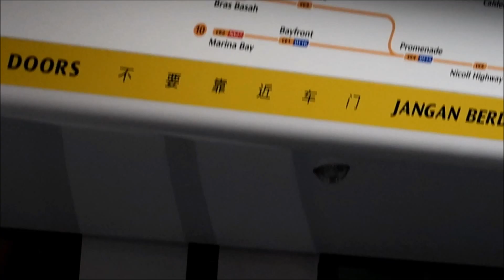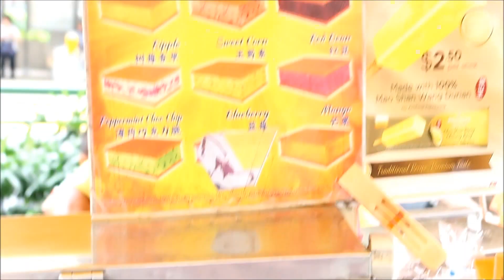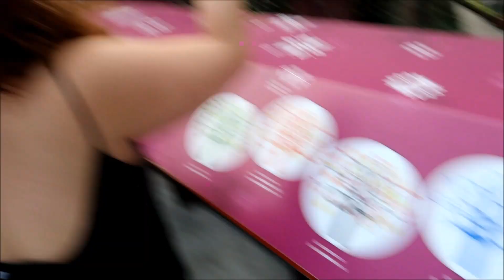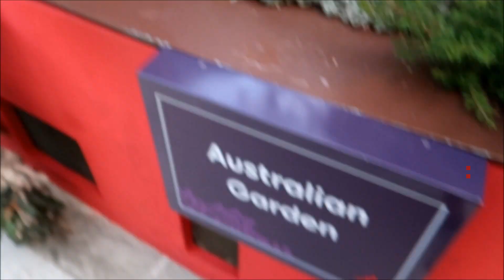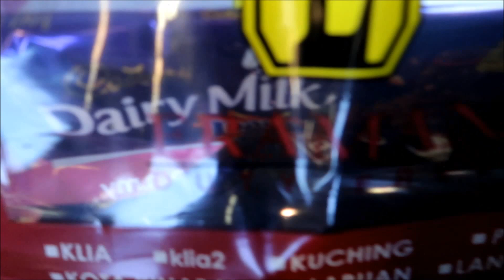Sanchia & Ernie goes to Singapore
P/S :
An attempt to compile videos as a training for vlog editing :D .